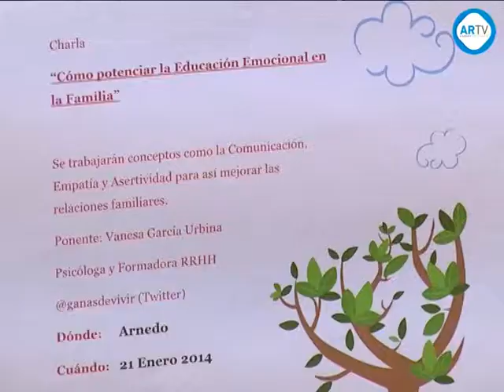2º ciclo "Arnedo me Suena"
La Escuela Municipal de Música "Agustín Ruiz" ha presentado la segunda edición del ciclo "Arnedo me suena". Un total de once actividades conforman el calendario musical previsto para este año, con las que se pretende que el trabajo de los alumnos, que este año alcanzan las 150 inscripciones, se vea más allá de las paredes del aula. Humor, salsa y ópera se unirán a la música, principal protagonista de este ciclo cultural.